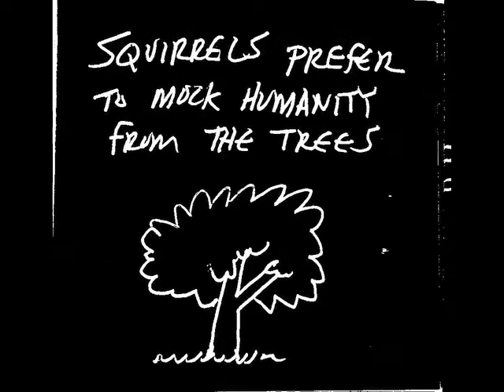How to kill squirrels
A short DIY examining squirrel slaughter.